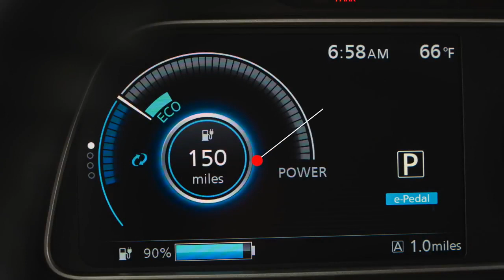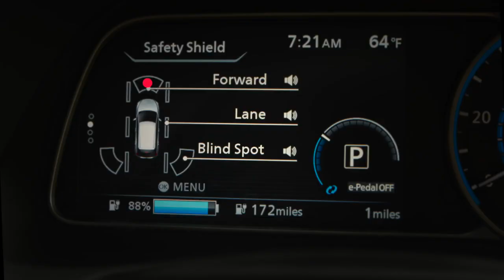2022 Nissan LEAF EV ||DIWALI के DHAMAAKE के साथ INDIA में आ रही है ‼NEXON EV का SABASE बड़ा DUSHMAN😂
Hello Dear YTFriends‼
2022 Nissan LEAF EV ||DIWALI के DHAMAAKE के साथ INDIA में आ रही है ‼NEXON EV का SABASE बड़ा DUSHMAN😂

Deenaxo Automotives
Utkarsh maheshwari